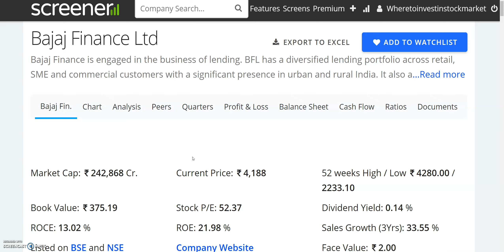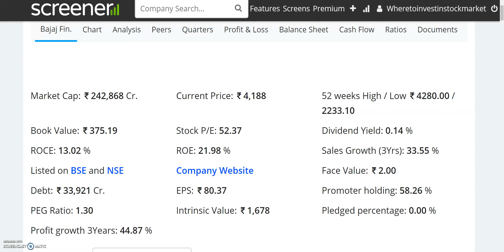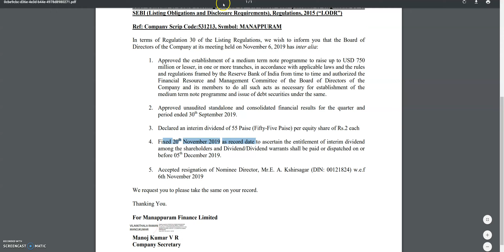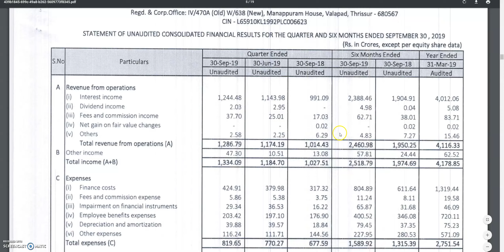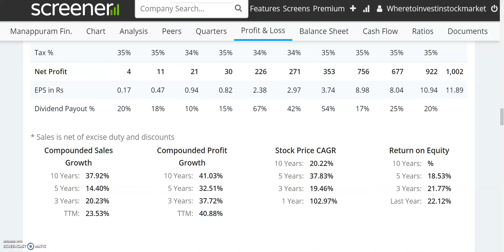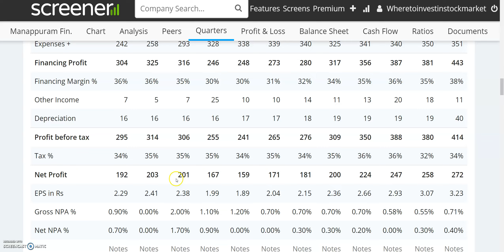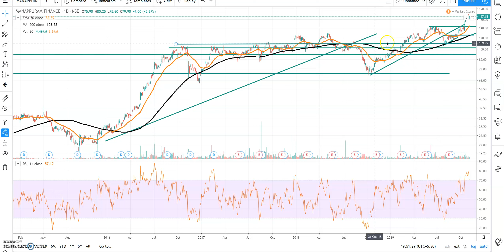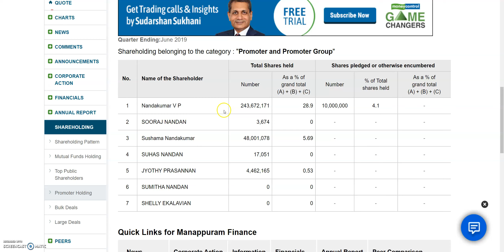NEXT BAJAJ FINANCE मिल गया | कमाई देख कर आप भी कहोगे कहा छुपा था | Long Term Investment In Stocks